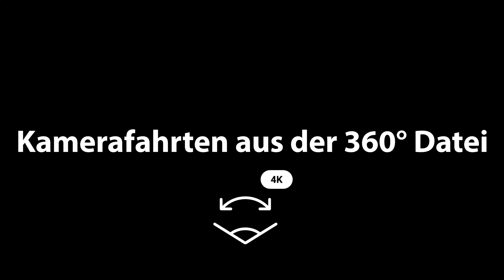Insta360 ONE R - Alle Modi im Überblick!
Gerade bei einem Kameratest sagen Bilder mehr als tausend Worte – deshalb habe ich versucht im Testvideo so viele Funktionen der Kamera und der App unterzubringen. Wenn Ihr meine weiteren Gedanken zur innovativen Insta360 One R Kamera lesen möchtet, schaut mal im Test vorbei:

📰 Auf unserer Webseite findest Du die besten Smartphones & Gadgets aus China! ▼